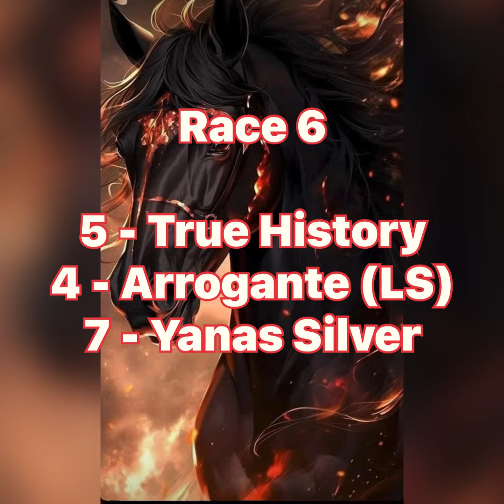MMTC - Saturday WTA Carryover Yarean Race / Sariling Kursunada Lang / Sept 16, 2023